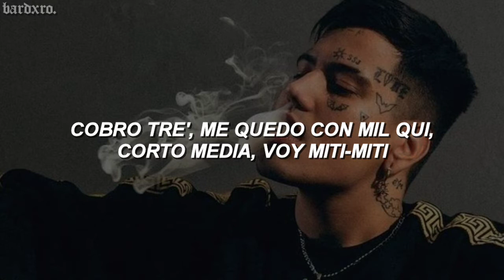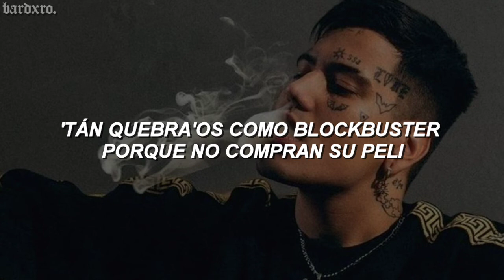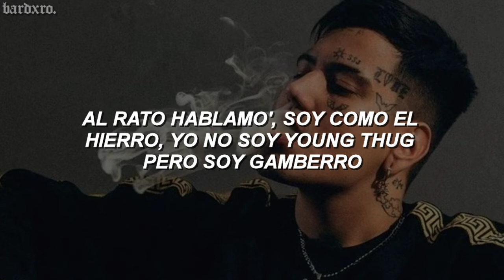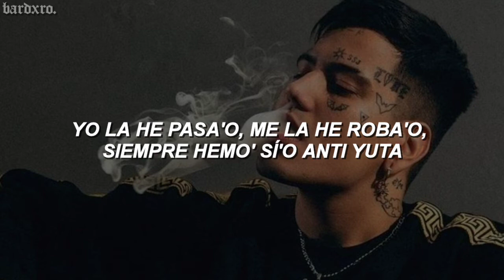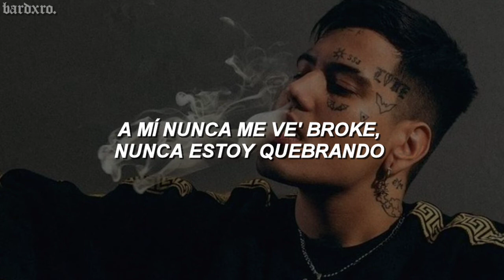duki - fifty fifty ft. pablo chill-e, julianno sosa, young cister, neo pistea, obie wanshot // letra